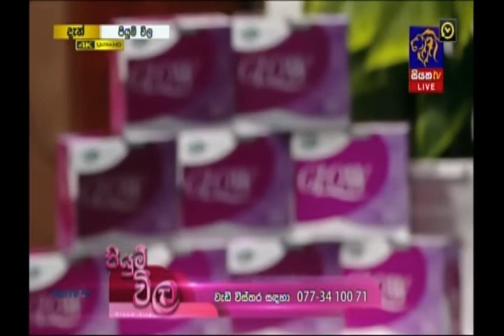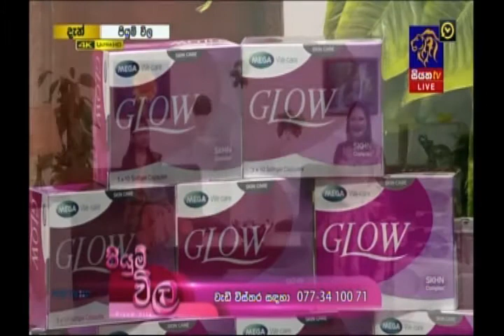GLOW withShakila Gamage,Dietitian Nutritioni@siyatha tv2020-12-28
The complete skin nutrient for radiant and beautiful skin.

 Skin is exposed to harmful forces during daytime e.g. UV rays, pollution, imbalanced diet, alcohol consumption Complete skin nutrient for radiant and glowing skin everyday Glowing skin everyday…with GlowThe complete skin nutrient for radiant and beautiful skin. Skin is exposed to harmful forces during daytime e.g. UV rays, pollution, imbalanced diet, alcohol consumption and smoking, Glow protects the skin against these hostile assailants and nourishes the skin from within. Glow is a natural nutritional supplement based on a unique SKHN ComplexTM containing marine proteins and essential vitamins for nourishing the skin. Glow cream is recommended to be used with Glow Capsules to get a synergistic effect.